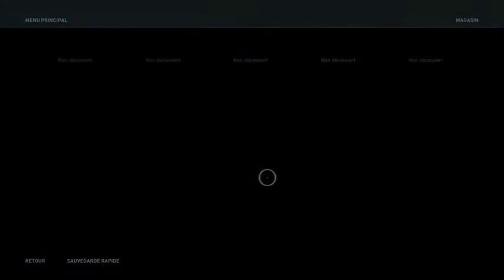Pericles / Assassin's Creed Odyssey #28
Let's Play sur Assassin' s Creed Odyssey

Bon Visionnage